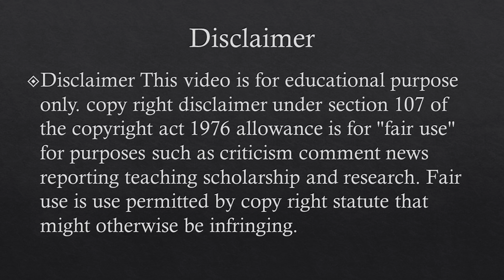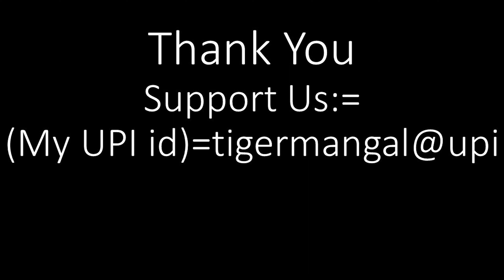Why in India feet, inches, yards are still being used in many places, aren't we using fully metric?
Support Us :- tigermangal@upi (our UPI id)

Why do we measure lengths in inches, feet and yards?
Why do we use feet and inches?
Why is height measured in feet and inches?
What measuring system is used in India?
हम पैर और इंच का उपयोग क्यों करते हैं?
Metrication in India